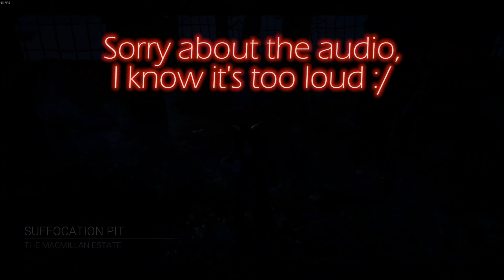[Dailies] Jake wants to die first. ~Dead by Daylight~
Getting the dailies caught up, I'm getting ready to record the special video, but it's not the Contest Video ;) That'll be released sometime after we reach our 1k goal :)